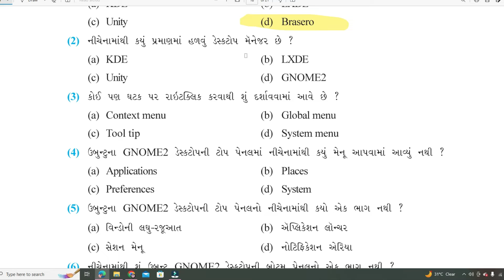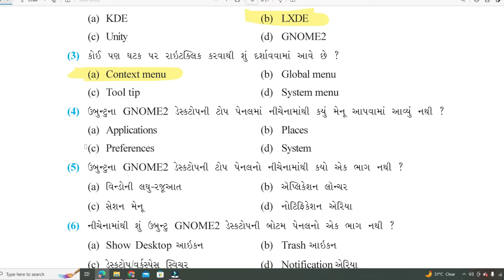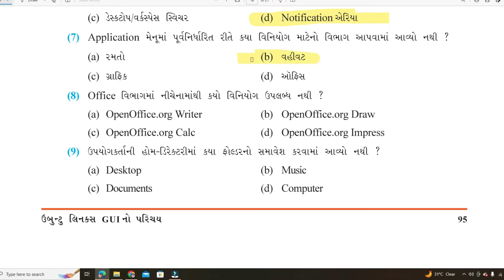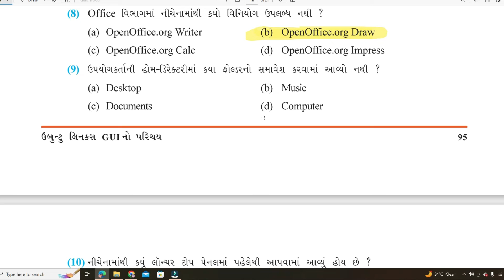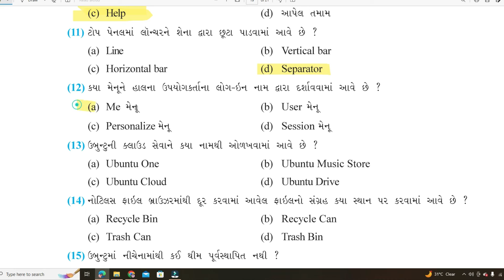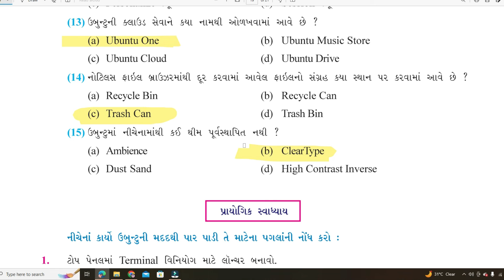Std 9 Computer Ch - 7 || કમ્પ્યુટર || ધોરણ-૯ || MCq સોલ્યુશન || ગુજરાતી માધ્યમ|| 2023